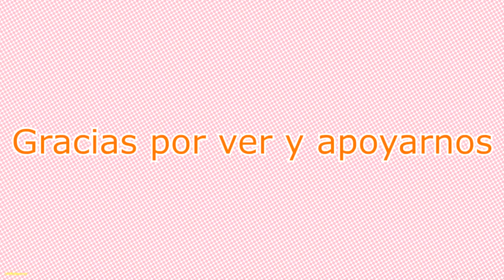DECORACION DE COCINA PARA VERANO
EN ESTA TIENDA LA JARRA QUE MOSTRÉ EN EL VIDEO ME COSTÓ 745 PESOS: